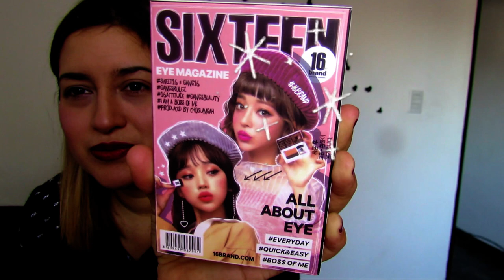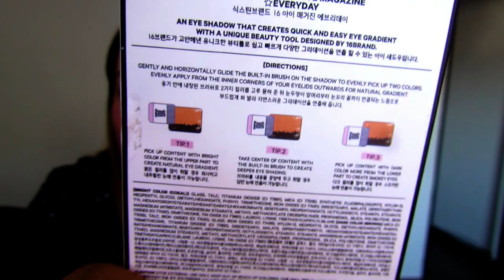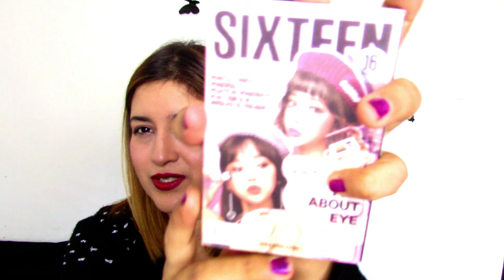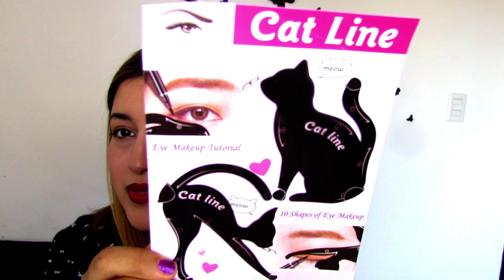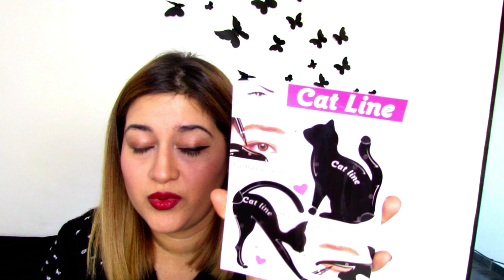PRODUCTOS RAROS DE ONCE A PRUEBA! #2